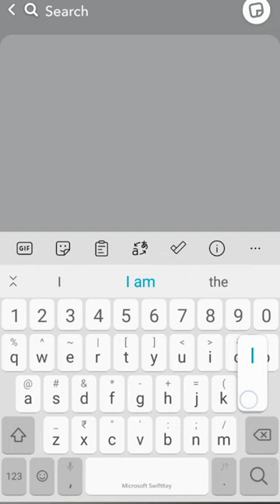Aesthetic hand snap streak ideas